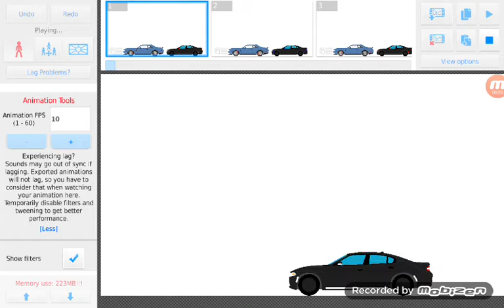pull over police stick nodes pro